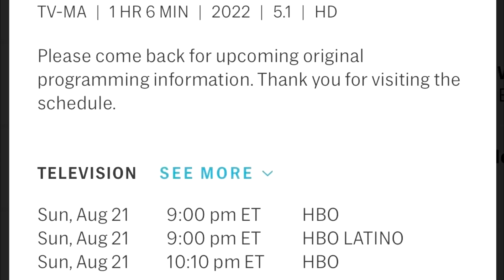¡El Gran Conflicto que Enfrentan los Personajes de House of the Dragon!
En este video analizaremos las motivaciones del Rey Viserys I Targaryen, Alicent Hihghtower y Otto Hightower, las decisiones que se verán forzados a tomar, los conflictos a los que se enfrentan y la trama principal explicada de House of the Dragon.